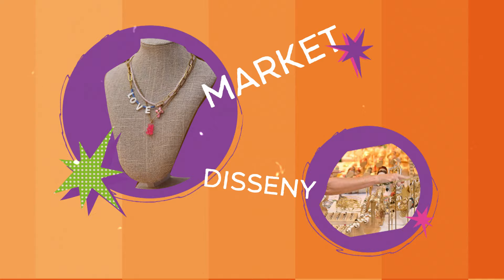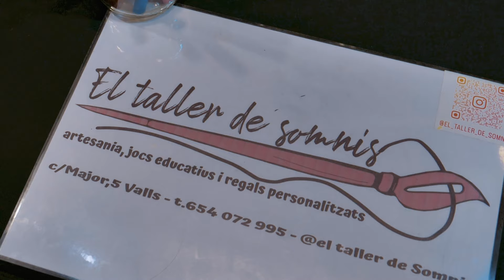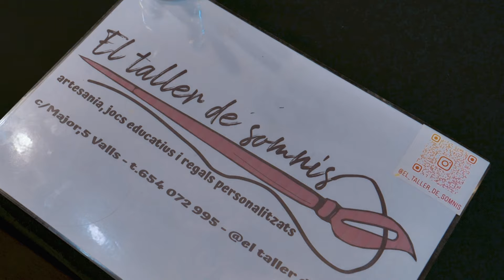Cal Nomad. Capítol 4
En el capítol quatre de 'Cal Nomad' copresenta Marc Garcia, de Cal Velvet i coneixerem la Núria, que participa en el Market amb el seu projecte "El taller dels somnis". Entrevistem a una nòmada que recentment ha estat vivint més d'un any a Austràlia i ens explicarà els seus reptes de present i futur, Laura Golia. En la secció Viamed parlarem de la Clínica del Dolor amb el Dr. Ramos i entrevistarem al públic assistent al Nomad Festival de Tarragona per descobrir el millor menú d'estiu.